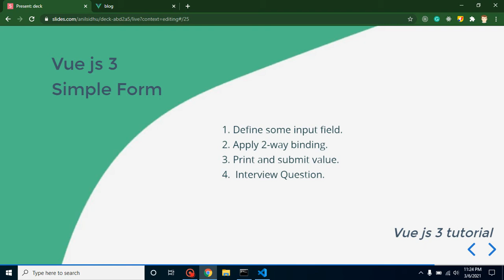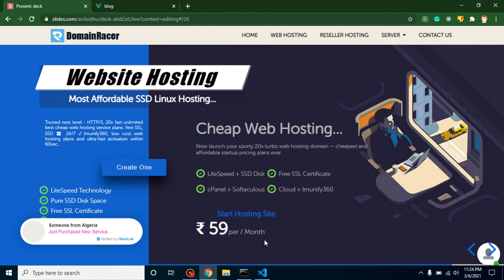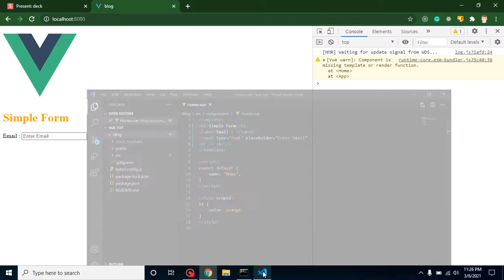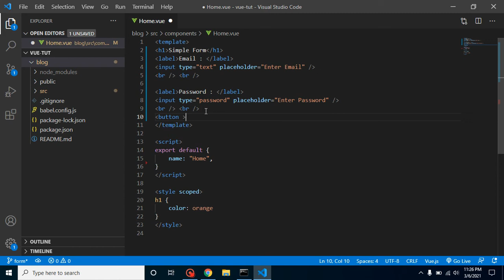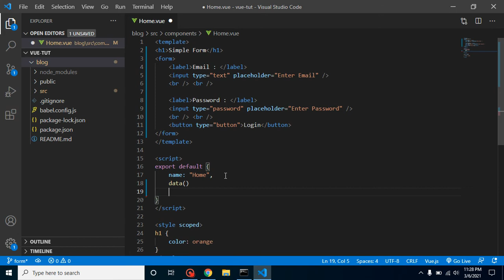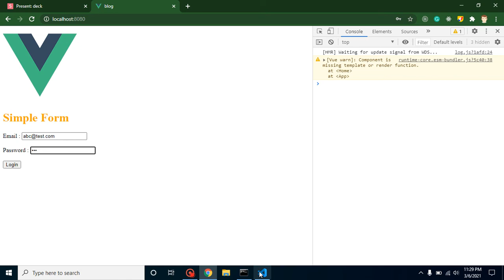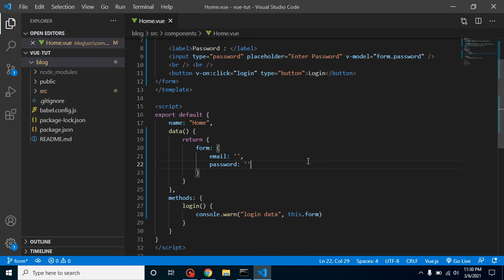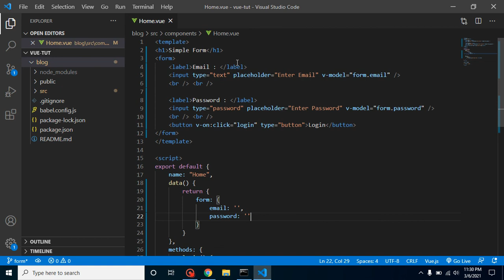Vue JS 3 tutorial in Hindi #22 Simple Form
With this vue 3 js tutorial, we learn how to make simple forms in vue js 4 . This video made by anil Sidhu in Hindi.

Define some input field.
Apply 2-way binding.
Print and submit value.
 Interview Question.